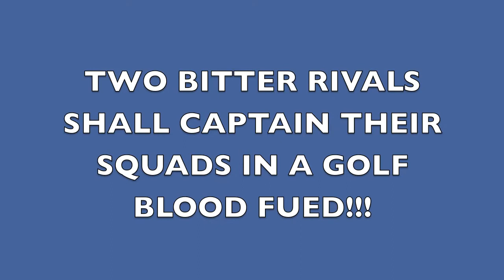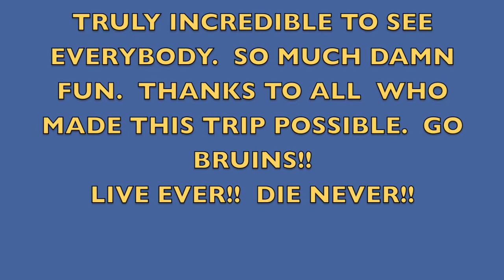Cali Cup Texas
UCLA Bretherin get together for the UCLA v. Texas game and golf tournament.